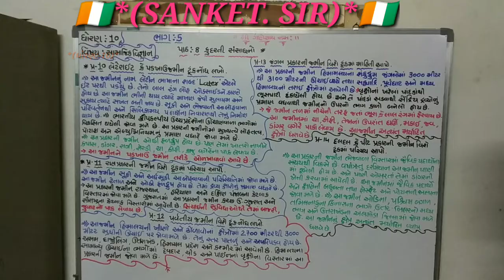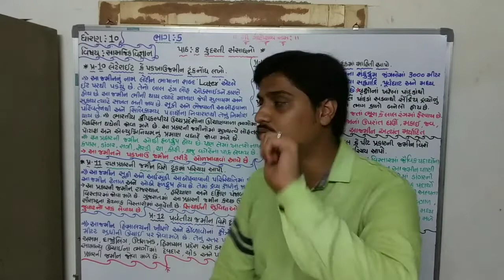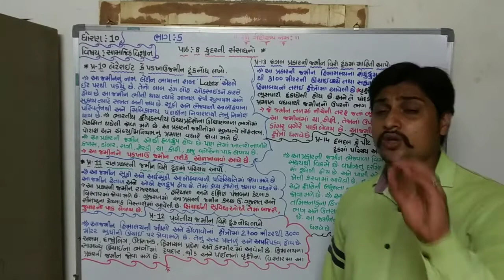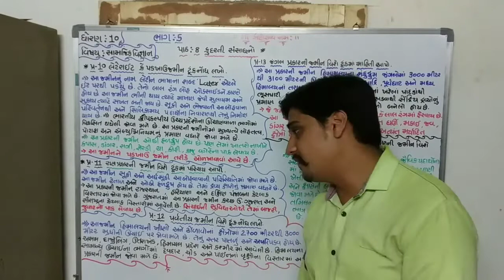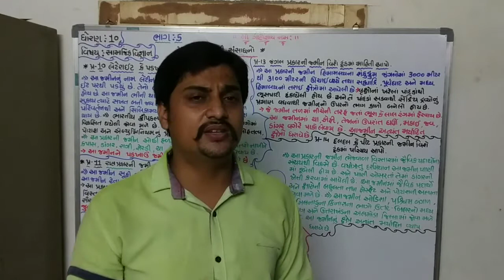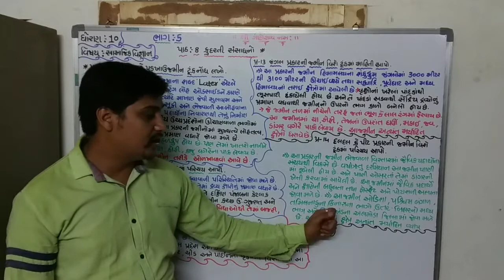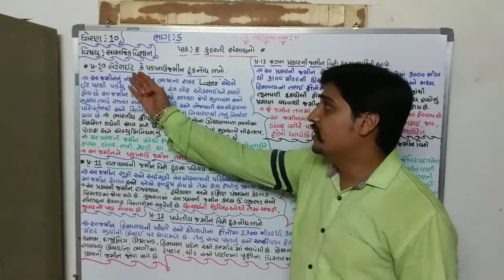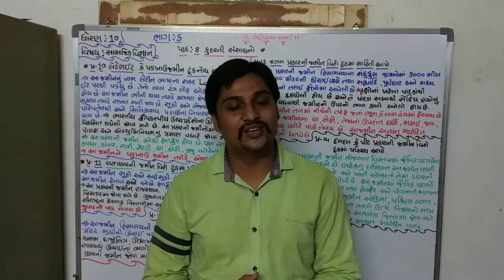05 કુદરતી સંસાધનો *(ભાગ:-5)*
ટૂંકનોંધ લખો:-4)લેટેરાઈટ જમીન કે પડખાઉ જમીન,
(5) રણ પ્રકારની જમીન, (6) પર્વતીય જમીન, (7) જંગલ પ્રકારની જમીન, (8) દલદલ કે પીટ  પ્રકારની જમીન